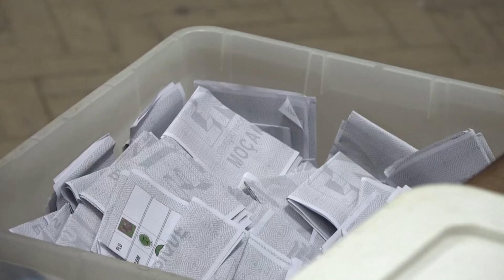Igreja em Moçambique: defesa da paz e da verdade e proximidade ao povo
Em Moçambique, a situação política após as recentes eleições ainda gera tensões. O Arcebispo de Nampula e presidente da Conferência Episcopal de Moçambique, Dom Inácio Saúre, enfatizou a defesa da paz e da verdade.

Apesar de desafios persistentes, especialmente no norte do país, há sinais de esperança e resiliência. Em Mocímboa da Praia, Cabo Delgado, as comunidades começam a reerguer-se. Recentemente, pescadores locais retomaram seus trabalhos, uma das principais atividades econômicas da região.

A Igreja também tem apoiado iniciativas sociais, como a construção do Centro de Acolhimento “Aldeia da Esperança”, na Localidade de Namigonha, distrito de Nampula, com capacidade de acolher mais de 80 crianças desfavorecidas.

Essas ações, somadas ao apoio direto do Papa Francisco para a conclusão das obras do Seminário Interdiocesano “São Carlos Lwanga”, fortalecem a esperança.